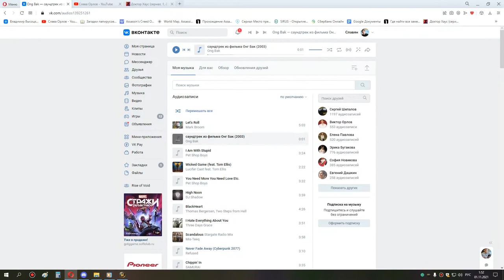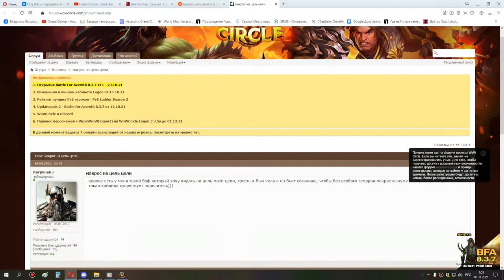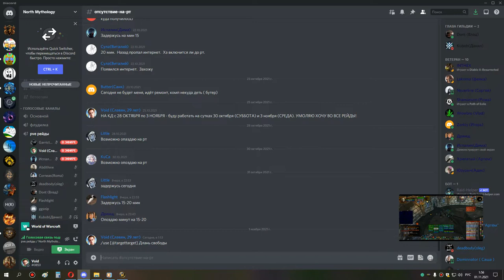2я часть ивк 25 мишка ТРАИ ЧУДОВИЩ 31 10 21